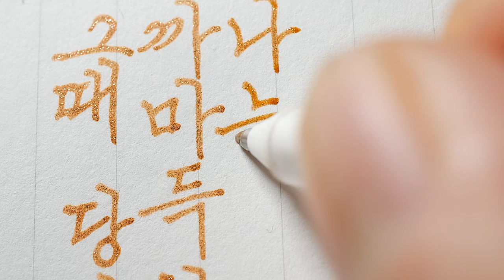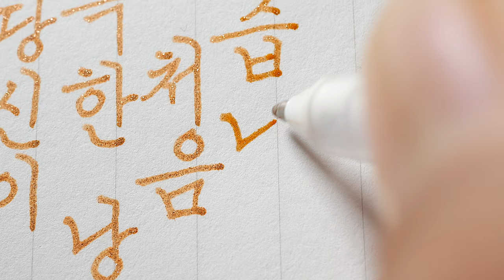[4K ASMR]사각사각 글씨 쓰는 소리 | 설명 참고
- 펜 : 사쿠라 겔리롤 번개펜

Korean handwriting

감사합니다.

덕분입니다.